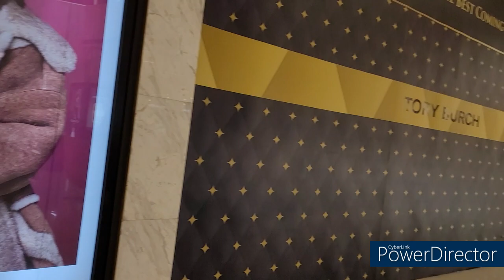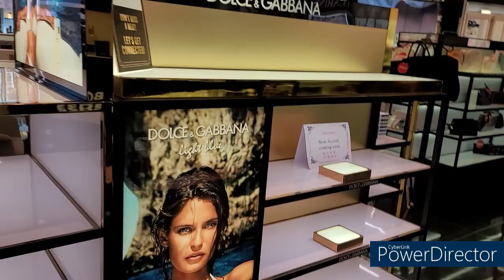Luxe Duty Free For The First Time/FannVer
Luxe Duty Free is  located beside SM Mall of Asia. So peaceful and quit because there are only few people inside. Most of the well known brands are housed here. Make up and fragrances selection on this store is good. Branded handbags and luggage's are also available.